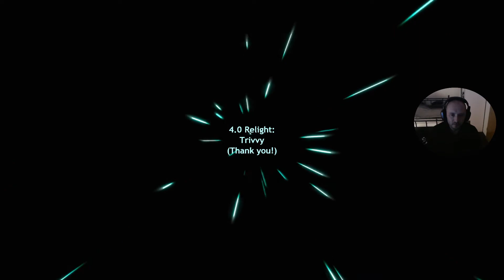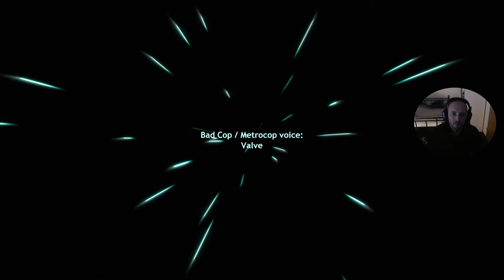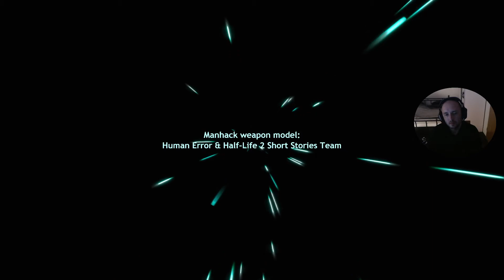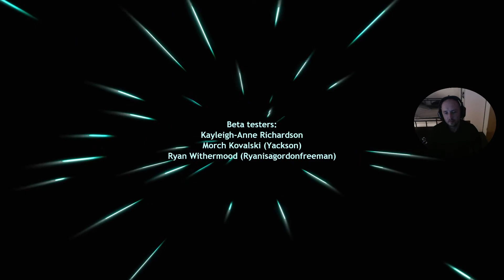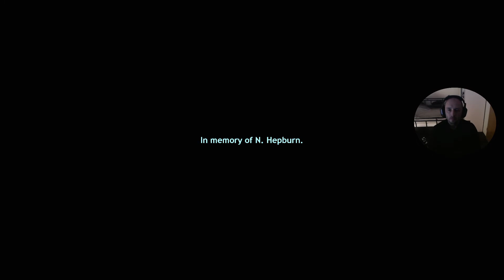Entropy Zero Boss Fight -5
Entropy Zero Boss Fight